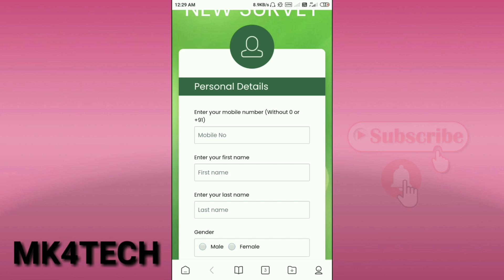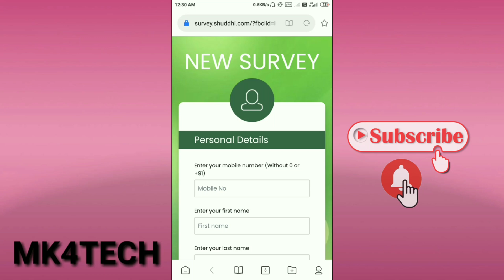free sample products | free product | free sample products in india | how to get free products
🔰Hi

About This Video:
Hello friends, in this video of today, you have been told How to get free sample products online in India.

🔷Queries Solved in This Video:
1. unlimited free shopping trick
2. online free shopping Kaise Kare
3. free shopping Kaise Kare
4. how to get free products
5. free products online
6. free online shopping
7. free sample products in India
8. free samples
9. free sample pack
10.free products
11.free products online shopping
12.free me shopping Kaise Kare
13.free sample unboxing
14.how to get free review units in India
15.free me shopping
16.free me saman Kaise mangaye
17.free product order
18.free shopping on a website
19.free sample product
20.free books
21.free book
22.free bags
23.free  bag
24.free mug
25.free mugs
26.free shampoo
27.vatika shampoo
28.free sample bag
29.bags free
30.free of cost